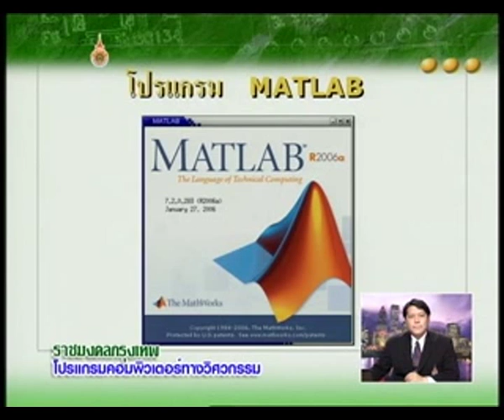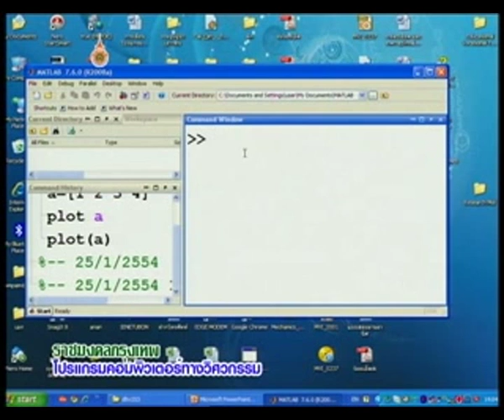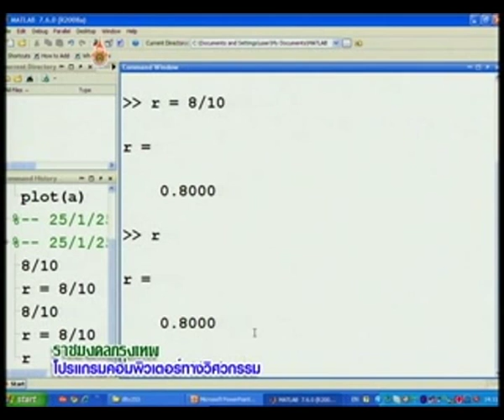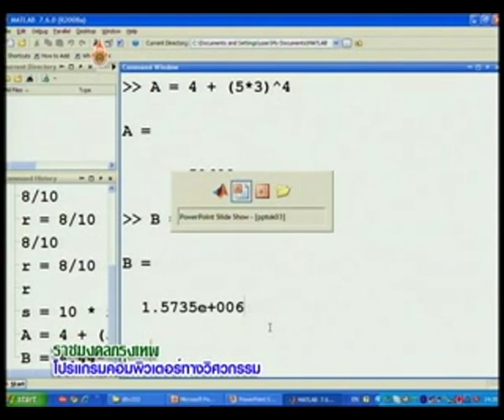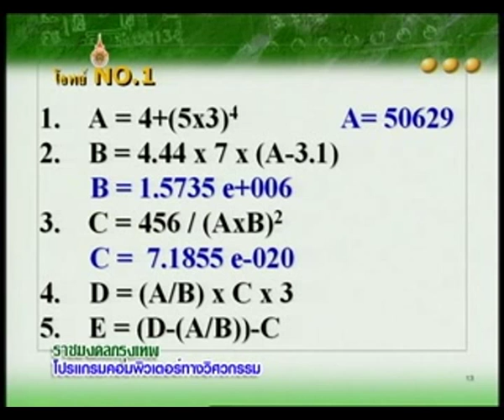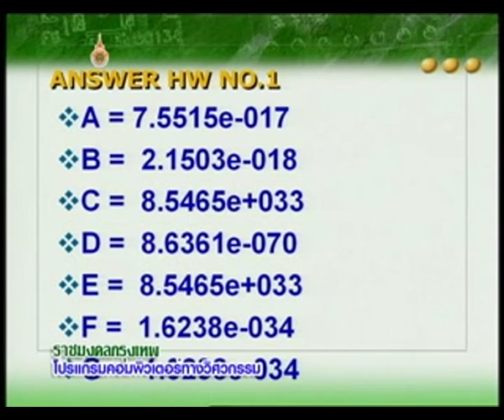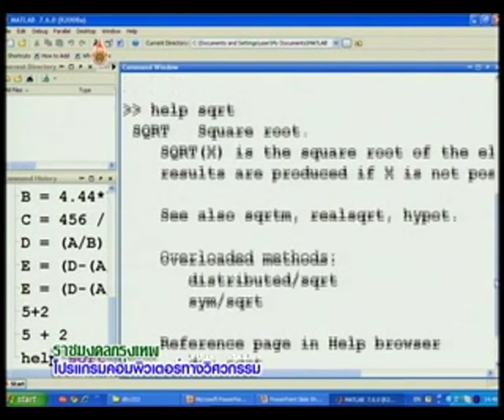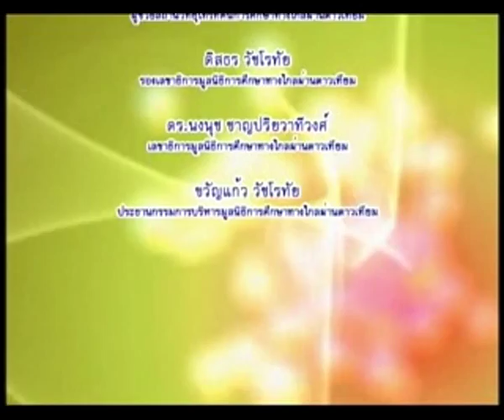รายการโปรแกรมคอมพิวเตอร์ทางวิศวกรรม ตอนที่ 11 โปรแกรมคอมพิวเตอร์คำนวณทางวิศวกรรม (2) EP11/17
โครงการผลิตรายการโทรทัศน์เพื่อการศึกษาทางไกลผ่านดาวเทียม Dltv 15 ออกอากาศทาง สศทท. 15 เเละทางช่อง UBC 200 รายการโปรแกรมคอมพิวเตอร์ทางวิศวกรรม ตอนที่ 11 โปรแกรมคอมพิวเตอร์คำนวณทางวิศวกรรม (2) ภาคเรียนที่ 2-2553 โดย อาจารย์ธรรมมา เจียรธราวานิช EP11/17